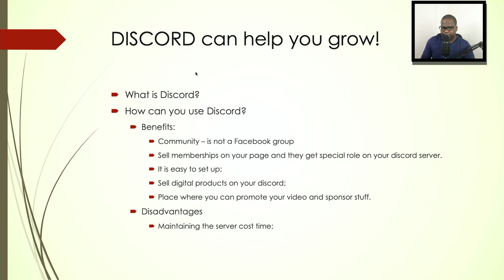DISCORD can help you grow!